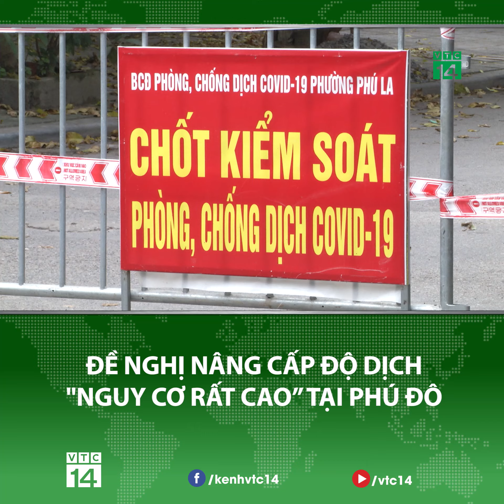Hà Nội: Ổ dịch Covid-19 ghi nhận 57 ca, đề nghị nâng cấp độ dịch "nguy cơ rất cao” | VTC14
VTC14 | HÀ NỘI: Ổ DỊCH COVID-19 GHI NHẬN 57 CA, ĐỀ NGHỊ NÂNG CẤP ĐỘ DỊCH "NGUY CƠ RẤT CAO”
Tình dịch dịch COVID-19 ở Hà Nội những ngày qua đang có dấu hiệu gia tăng nhanh, ổ dịch mới nhất ghi nhận tại phường Phú Đô (quận Nam Từ Liêm) đã tăng lên 57 ca dương tính SARS-CoV-2, riêng tổ dân phố 1 có khoảng 30 ca. Ông Nguyễn Anh Tuấn, Trưởng phòng Y tế quận Nam Từ Liêm, Hà Nội cho biết,  phường Phú Đô được đánh giá ở mức độ dịch 3 (màu cam, nguy cơ cao). Tuy nhiên, 1 tổ dân phố của phường này đang ghi nhận tới 30 ca mắc, do đó, chính quyền địa phương đang đề xuất, nâng khu vực này lên cấp độ 4 (màu đỏ, nguy cơ rất cao).